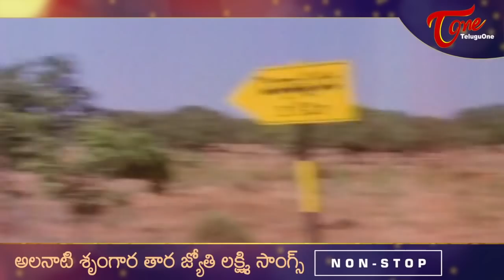Jyothi Lakshmi All Time Hit Telugu Movie Video Songs Jukebox | Old Telugu Songs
Glamour Queen Jyothi Lakshmi All Time Hit Telugu Video Songs Jukebox
Watch Jyothi Lakshmi Songs from 420, Yamagola, Sardar Paparayudu, Monagadostunnadu Jagratha, Gundelu Teesina Monagadu, Lakshmi Kataksham. Sisindri ChittiBabu Movies.